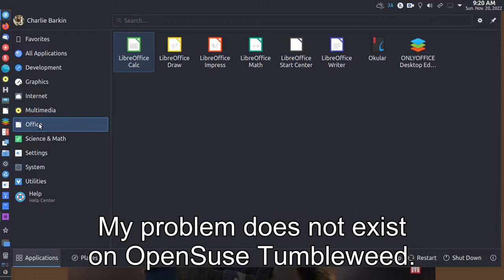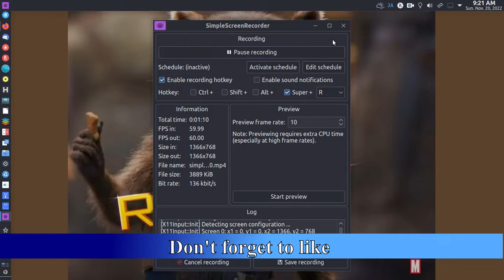KDE Neon Daily Driver Conclusion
It has been over a week of daily driving KDE Neon already.
I am now going back to Opensuse Tumbleweed.

My problem has been:

Firefox 107.0 always crashes on me for no reason what so ever.

The Persepolis extension in Firefox does not download files when I try to download something.

My problem does not exist on OpenSuse Tumbleweed.

But overall this is a great distribution to try out. It has been a wonderful week of daily driving KDE Neon

I have learn a lot in this distribution.

So if you want to build KDE from scratch, you can try KDE Neon 22.04 based.

I might be nuking this install of KDE Neon to be replace with a Distribution that really works for me.